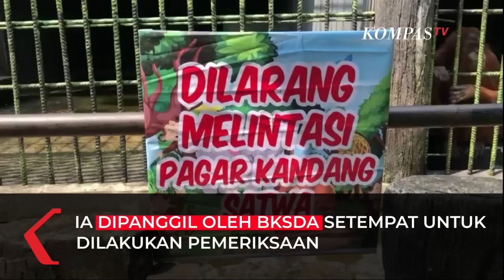Pengunjung Ditarik Orangutan Demi Konten Minta Maaf: Saya Ingin Video itu Jadi Pelajaran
RIAU, KOMPAS TV  Seorang pengunjung Kebun Binatang Kasang Kulim, Hasan Arifin sampaikan permintaan maaf usai videonya viral ditarik dan dicengkram orangutan.

Ia mengaku salah dengan perbuatannya yang melanggar aturan, dan berjanji tak akan mengulangi hal yang sama.

"Saya ingin meminta maaf atas apa yang telah terjadi, dan merasa membahayakan diri saya sendiri serta satwa liar dan banyak merugikan pihak lain," ujar Hasan dalam sebuah video.

Baca Juga Viral Pengunjung Ditarik Orangutan, Kebun Binatang Buka Suara: Lewati Batas, Tanpa Izin Buat Video di

Ia mengatakan bahwa video viral dirinya ditarik orangutan bisa menjadi pelajaran bagi dirinya dan orang lain.

Hasan mengaku perbuatannya melanggar batas dan aturan yang berlaku.

"Saya telah melanggar pembatas yang telah ditentukan dan diatur," ujar Hasan.

"Saya ingin video itu dijadikan pelajaran bagi kita semua untuk mematuhi peraturan yang telah ditentukan," lanjutnya.

Dalam video nampak seorang pria yang sedang merekam konten video, ditarik dan dicengkram oleh orangutan yang berada di dalam kandang.

Nampak pria tersebut kesulitan melepas cengkraman kuat dari orangutan di dalam kandang tersebut.

Pihak Kebung Binatang Kasang Kulim buka suara soal viral tersebut, menyebut bahwa pria bersangkutan mengambil video tanpa izin.

"Kejadiannya pas jam makan siang, pas anggota kita lahi makan. Dia ngambil video tanpa seizin kita," ujar Manager Kebun Binatang Kasang Kulim, Desrizal.